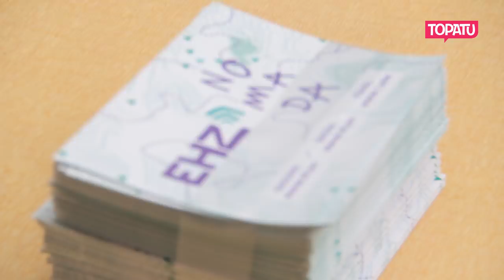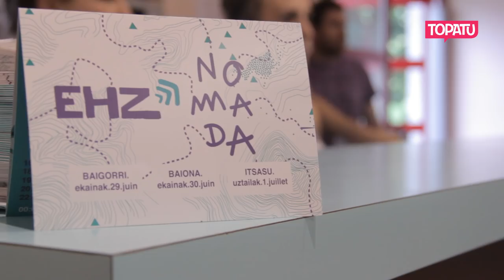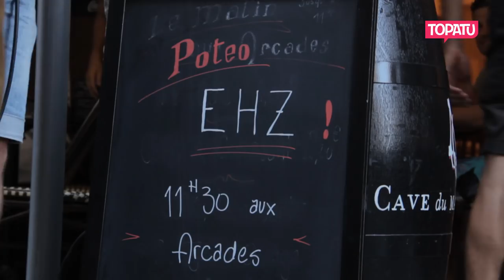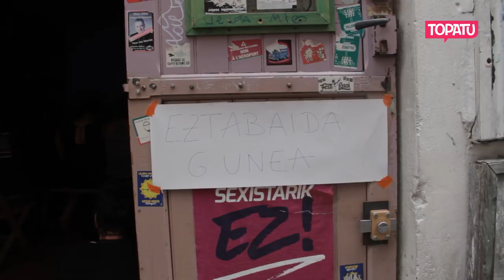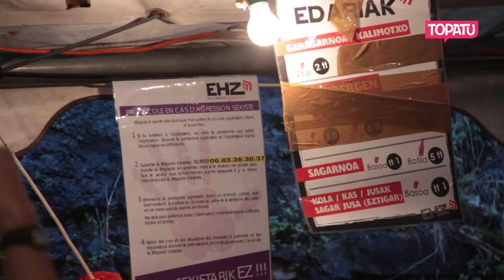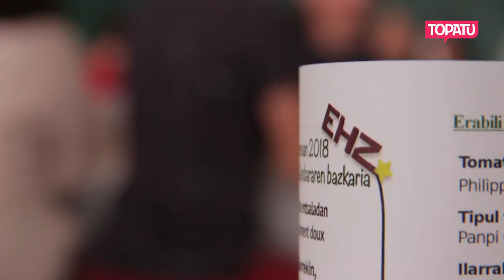EHZ Nomada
Ekainaren 29tik uztailaren 1era ospatu dute aurten EHZ Nomada. Gogoeta prozesu baten erdian etorri da Baigorri, Baiona eta Itsasu lotu dituen festibalaren bertsio ibiltaria. Antzerkiak, dantza, musika, eztabaida... denerako tartea izan dute bertaratutakoek hiru egunez.